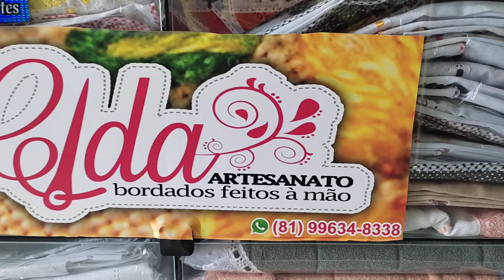Pesquisa de preço do bordado manual em Passira Pernambuco